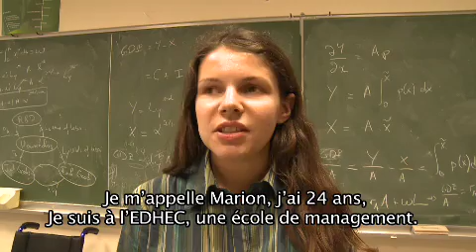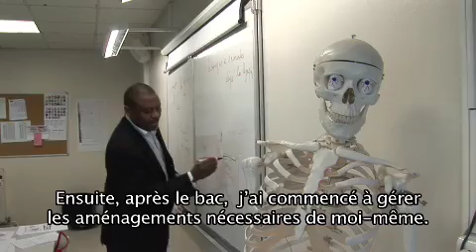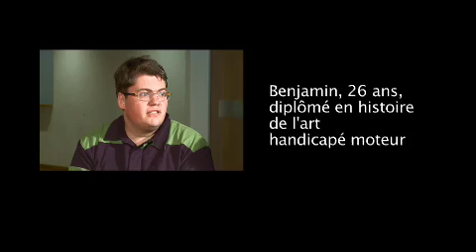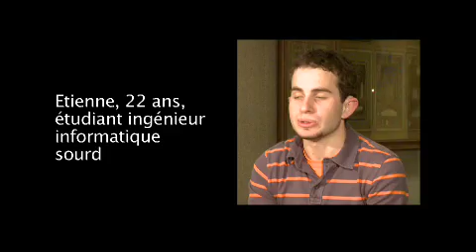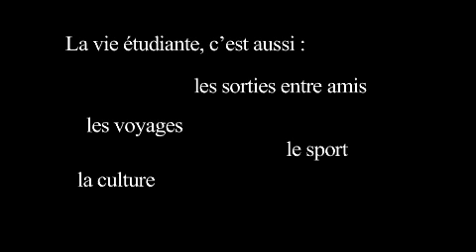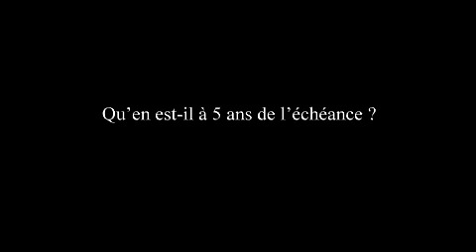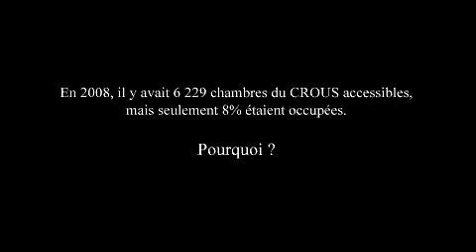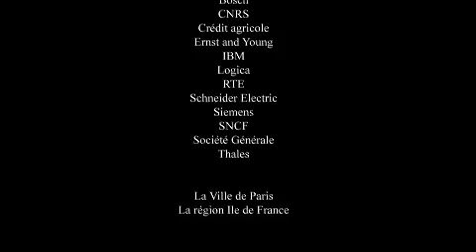Etudes et handicap, la parole aux étudiants